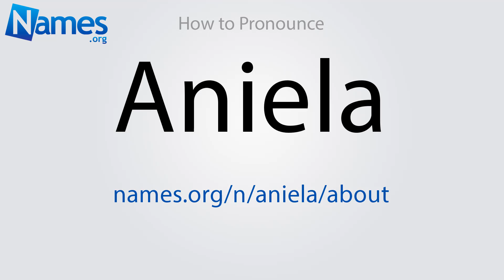How to Pronounce Aniela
This video shows you how to pronounce Aniela. Record your own pronunciation, view the origin, meaning, and history of the name Aniela